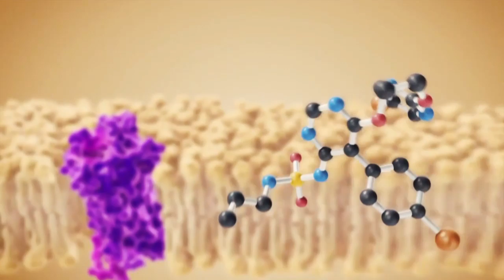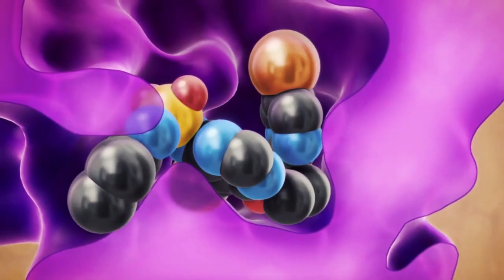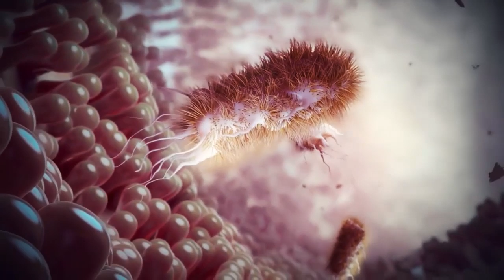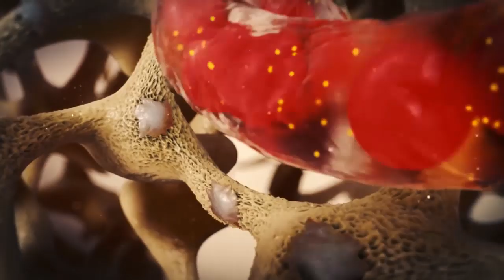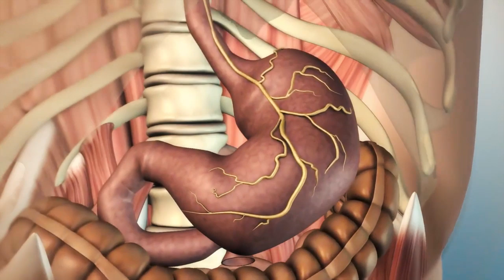The Benefits and Side Effects of Protein Shakes Explained for Beginners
IN this video I’m going to show you The benefits and side effects of protein shakes
Everybody’s heard of protein shakes nowadays. They’re advertised as an effective way to give your body a hit of nutrients, with protein of course being the key focus, to help you perform better at the gym and maintain a healthy lifestyle. On the surface, protein shakes look like a win-win all round. But, like any natural health supplement, they have their side effects.
Generally, protein shakes don’t come ready-made up. You’ll more often find protein powder, which you can batch buy from health stores and mix with water, milk, and any other ingredients of choice to make your “shake”. Protein shakes can be plain, or flavoured to taste more appealing. They’re quite useful for fitness lovers as you have complete control over your portioning, and really, you can do whatever you want with your protein powder. Some people even add it as a topping to their sweet and savoury meals or bake it into snacks.
When it first became a thing, protein powder was typically animal sourced, called whey protein. Nowadays, you can get all different types of protein powder, including powders free of animal products like soy protein, hemp protein, pea protein and rice protein. No matter which protein powder you use for your shakes, they tend to all have similar benefits and side effects.
If you’re looking to include protein shakes in your daily diet, or you’re already using them and just want to know more, this video will explain everything you need to know about their benefits and side effects.
First, onto the benefits. You’ll most likely hear about the benefits of protein shakes from fellow fitness enthusiasts and the developers of the protein shakes themselves. These include:
No 1 Muscle Growth
Whether you’re looking to “bulk up”, or you just want to be toned, protein shakes can help you to achieve your gym goals. Toning is a lot harder than weight loss, not only because of the huge commitment you’ll have to make to strength training, but also because your diet may be preventing your muscles from growing rapidly. To gain muscle mass, you need to be taking in an excess of dietary protein, which contains the amino acids that the muscle tissues in the body need to build and repair themselves. Protein shakes offer an easy way to do this.
No2 Easy source of nutrients
How hard actually is it to meet your daily nutritional needs? You only have to look at The Eatwell Table to realise that including every single beneficial nutrient in your diet on a daily basis is near-impossible. The good thing about some protein shakes is that they include more nutrients than just protein, and act as a sort of general health supplement while giving you your protein boost. Of course, with protein being the main ingredient, if you struggle to meet your daily protein needs, protein shakes can usually offer a significantly high protein content per serving.
No3 Lowers your blood pressure and reduces heart disease risk
One study found that people who had a high blood pressure experienced more than a six point increase when they supplemented their diets with whey protein. It’s thought that while protein shakes can’t all out cure low blood pressure, if they’re used regularly in a person’s diet, they may be an effective part of a blood pressure reduction plan.
No4 Weight Control
One thing many people don’t realise is that protein is more satiating than carbs and fats, so if you’re taking in a higher amount of protein in replacement for other food groups, you’ll find that you can stay full and satisfied for longer. One recent study conducted on overweight women and men found that both genders managed to lose more overall weight and fat mass when they supplemented their diets with whey protein compared to those who didn’t.
No 5 Fantastic source of on-the-go nutrition
How many times have you been in a rush, but hungry, and ended up going for the easiest and closest food option, like biscuits, crisps, sweets and other empty calorie foods? The problem with these foods is that they haven’t got much substance to them, so even though they might make you feel satisfied for a short time, it won’t be long before you’re starving again. Protein shakes, on the other hand, can help to fill that hunger hole a lot more effectively – and, a definite bonus, they take seconds to make up, too.
No 6 Effective even while you sleep